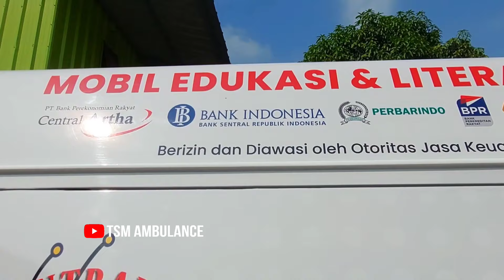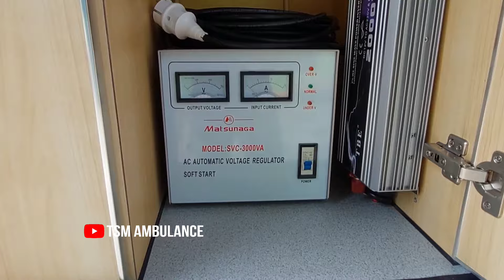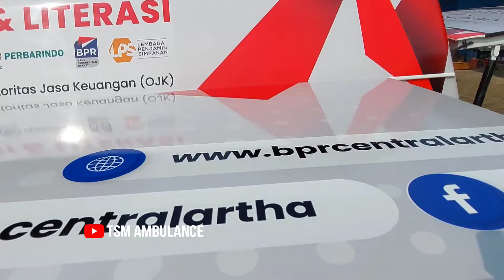GRANMAX SUPER JUMBO - Mobil Edukasi dan Literasi Central Artha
PT Tresna Sukses Mandiri, Bekasi
          Ambulance Modification

👉 Memberikan pelayanan training
      alat kesehatan dan
      kunjungan berkala ke tempat Anda .
      Dengan harapan Anda merasa aman
      dan nyaman memakai produk kami .

👉 Mengutamakan kualitas pengerjaan dan
      pelayanan purna jual terhadap produk
      yang kami buat

Untuk Info,
silahkan hubungi team marketing kami
dan jika berkenan
silahkan Anda datang langsung

Alamat :
👉 Pt Tresna Sukses Mandiri
     Jl. Rawa Mulya No.2,
     RT.003/RW.002
     Kel. Mustikajaya,
     Kec. Mustikajaya,